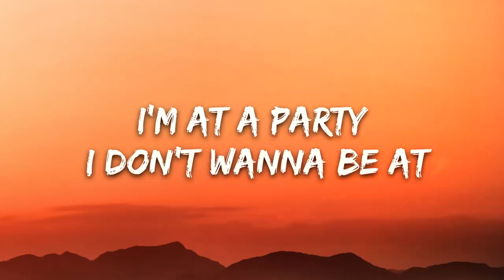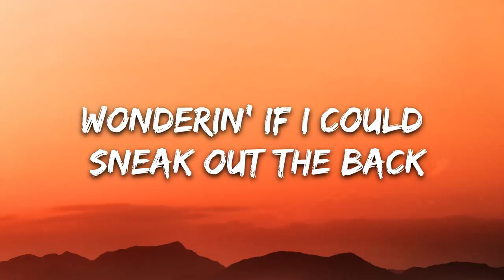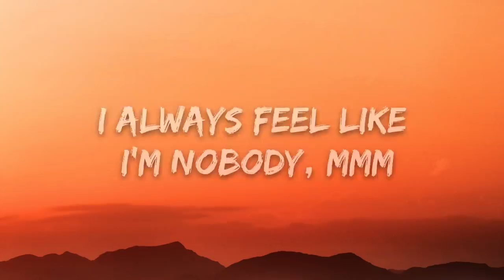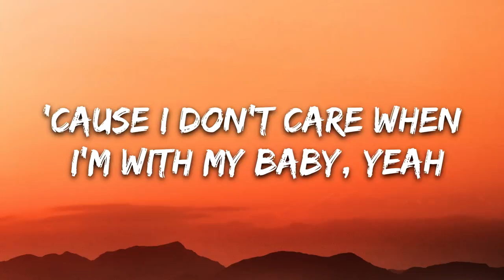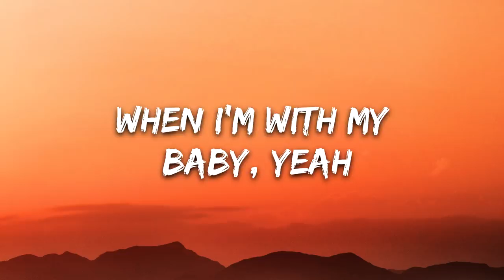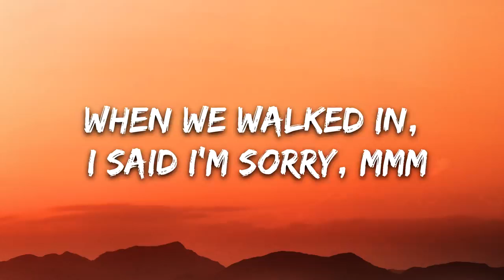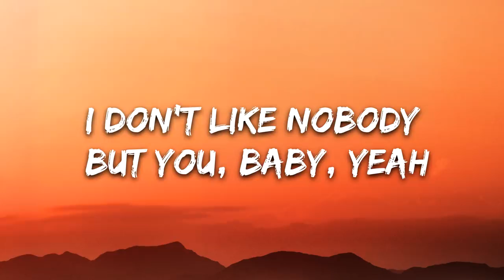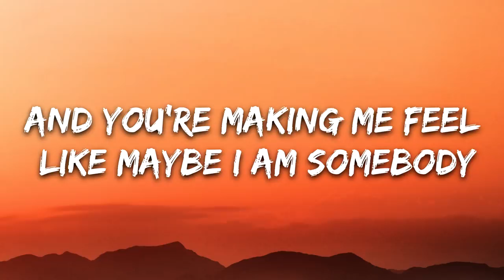Ed Sheeran & Justin Bieber - I Don't Care (Lyrics)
🎤 Lyrics: Ed Sheeran & Justin Bieber - I Don't Care

Press your lips, I'd rather kiss 'em right back
But I'm told it's where we're s'posed to be

I don't like nobody, but it's like you're the only one here